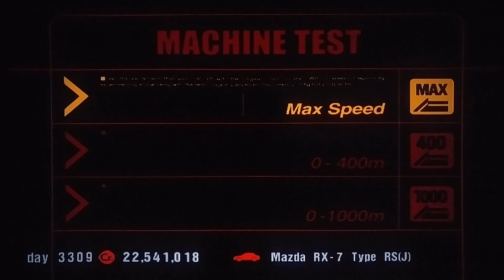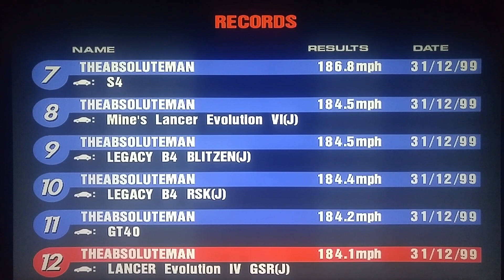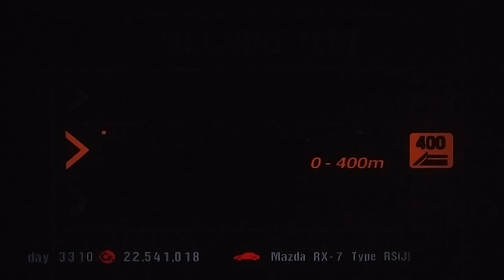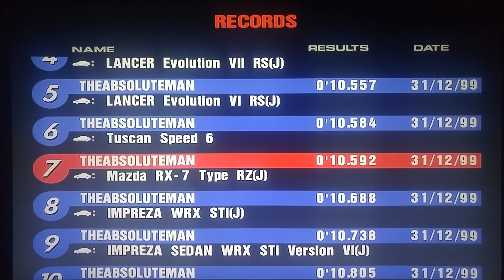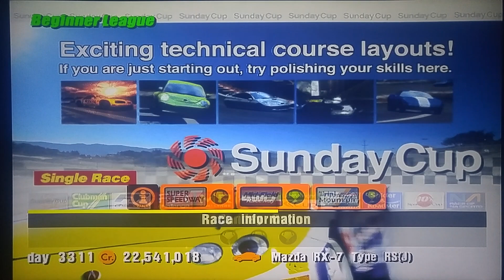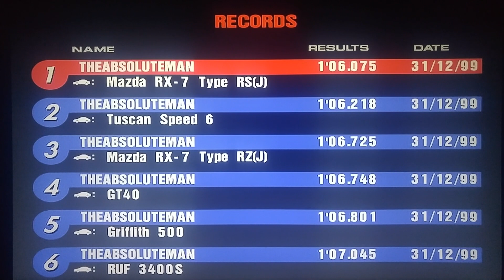Gran Turismo 3: Mazda RX-7 Type RS (FD) - Competitive Testing!!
A Competitive Car Challenge Series featuring the FULLY UPGRADED, TUNED, Oil CHANGED/Car WASHED, DRIVEN version of the Mazda RX-7 Type RS (FD), in Polyphonys Gran Turismo 3!!